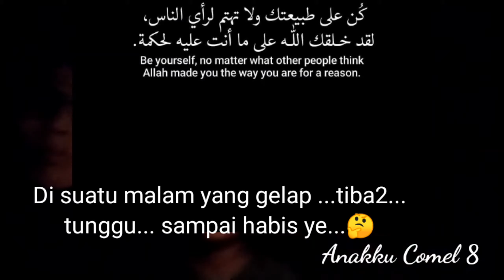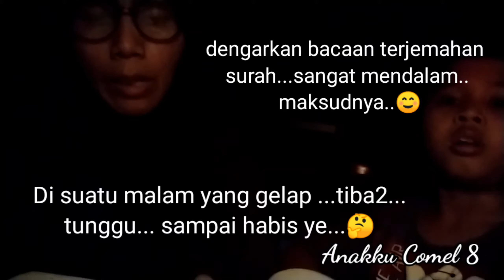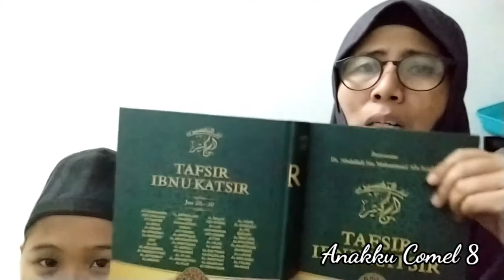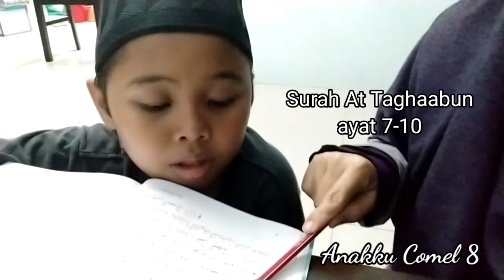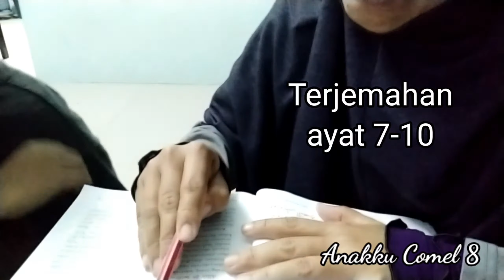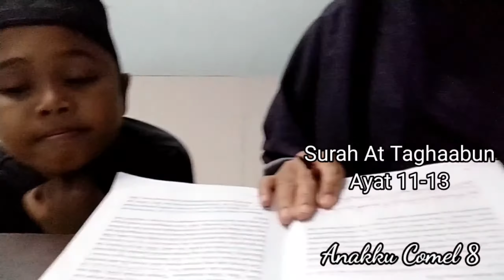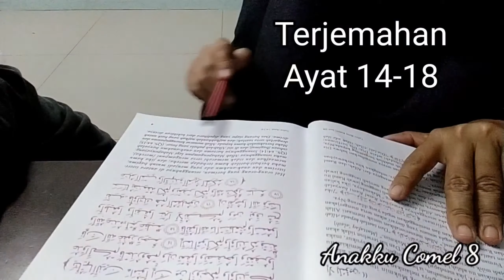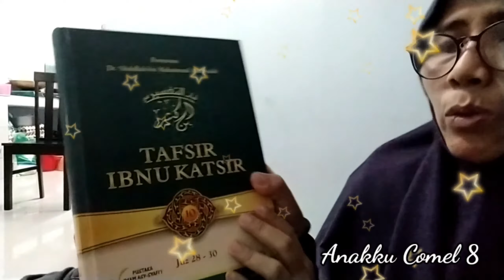Bacaan Surah At-Taghaabun (1-18)sertaTerjemahan, Nazhan ft Ibbuu🌹💚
In shaa-Allah Nazhan tag team ngan Ibbuu.. Nazhan baca ayat ibbuu baca terjemahan.
Rujukan kitab Tafsir Ibnu Katsir jilid 10. Surah2 pendek semuanya. Kami akan baca semua surah dan upload video nya supaya penonton dapat baca dan mengetahui terjemahan. Tafsirnya kami tak upload..ibu baca sendiri je.
Kitab Tafsir Ibnu Katsir ini memang awrsome. Ibbu baca pelan2 sebab nak faham...
Moga usaha Nazhan dan ibbuu mendapat sokongan semua. Kami dapat manfaat sebab kami dapat baca dan mengetahui terjemahan..Semoga semua penonton juga dapat manfaat.. Boleh share supaya semua dapat manfaat..
Wallahua'lam
Syukran ☺️🌹💚